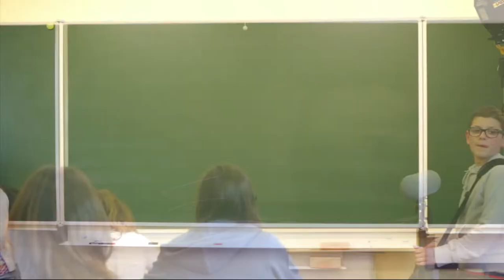MA CLASSE FAIT SA TELE ST GERY "SPORT D'HIVER"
(SERIE) Les élèves font un exercice audiovisuel, avec humour, ils ont mis en scène les conséquence des sports d'hiver